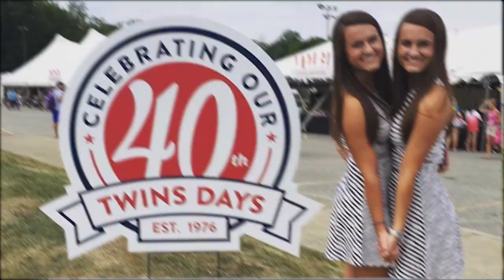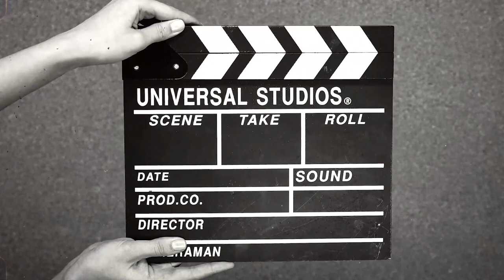This Wedding Broke the Internet Look Closer at the Photo and You’ll Find Out Why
Identical twin sisters met the identical twin brothers at a twin festival. After spending time all together, they then 'naturally' split into two couples and what happened next will surprise you a lot.